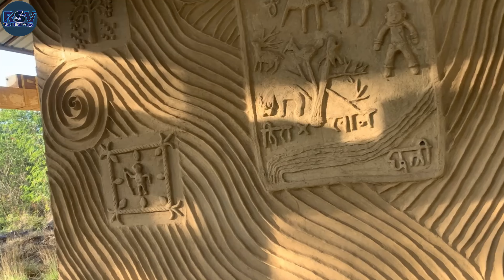मानव संग्रहालय भोपाल | Manav Sangrahalaya Bhopal | Bhopal Blog - 2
इंदिरा गांधी राष्ट्रीय मानव संग्रहालय (IGRMS) भोपाल स्थित एक मानवविज्ञान संग्रहालय है। इसका उद्देश्य भारत के विशेष सन्दर्भ में मानव तथा संस्कृति के विकास के इतिहास को प्रदर्शित करना है। यह अनोखा संग्रहालय शामला की पहाडियों पर २०० एकड़ क्षेत्र में फैला हुआ है, जहाँ ३२ पारंपरिक एवं प्रागैतिहासिक चित्रित शैलाश्रय भी हैं।

Indira Gandhi National Human Museum (IGRMS) is an anthropological museum located in Bhopal. Its purpose is to show the history of human and cultural development with special reference to India. This unique museum is spread over an area of ​​200 acres on the hills of Shamla, where there are 32 traditional and prehistoric painted rock shelters.